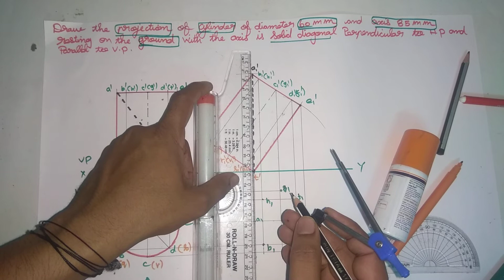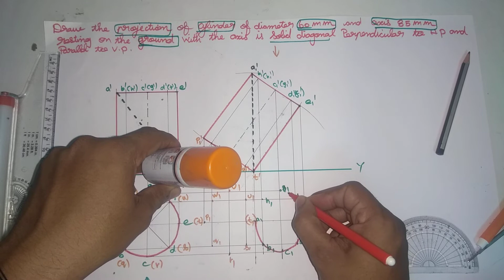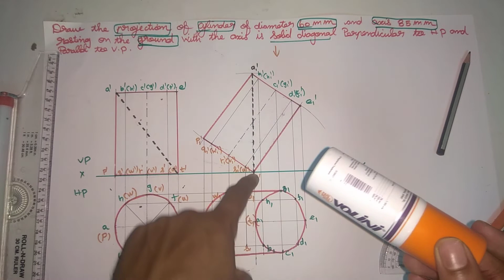Video 13 | Engineering graphs in Tamil|projection of solids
9. Draw the projections of cylinder of diameter 60 mm and axis 85 mm resting on the ground with the axis is solid diagonal perpendicular to H.P and parallel to V.P.